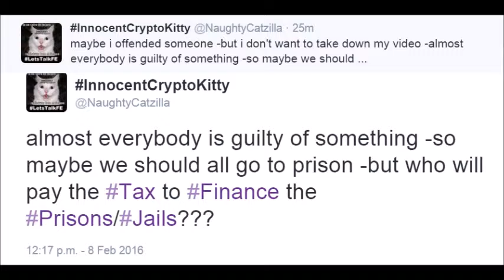16020805 Digital Currency New World Order Conspiracy Challenge Flat Earth Coin Bitcoin Stinky Cash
Digital Currency New World Order Conspiracy Flat Earth Coin Bitcoin Stinky Cash BS Challenge Video-Response  Jeff George ‏@StinkyCash  40 mins40 minutes ago
@NaughtyCatzilla what is this bullshit?! Do not link StinkyCASH and flat earth to crypto currency.
Digital currency is a goal of the NWO!!!
It’s true that Digital Currency is a goal of NWO MarkOfTheBeast Bible-Prophecy but my video is Not BS
It’s a challenge for you to create a Video-Response!
maybe i offended someone -but i don't want to take down my video -almost everybody is guilty of something -so maybe we should all go to prison -but who will pay the Tax to Finance the Prisons/Jails??? New World Order (conspiracy theory)